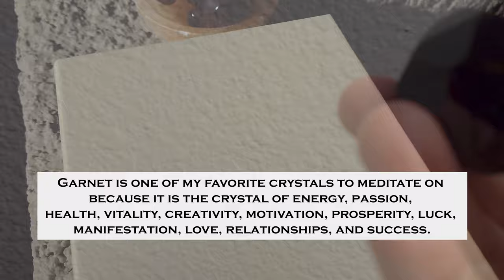Unlocking the Metaphysical Powers of Garnet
*Unlock the Power of Garnet Crystal: Passion, Energy, and Creativity

**I love the rich red color of the Garnet crystals being presented in this video! This amazing crystal helps me to be creative and be motivated while creating this special video for viewers who are crystal fans and Garnet lovers! If you are looking for a crystal that energizes and motivates you, then Garnet crystal is for you.

Chapters:
0:00 What Is Garnet?
0:25 Countries of Origin
1:25 Garnet Colors
2:25 Garnet: January Birthstone
2:50 Where Does the Word 'Garnet' Come From?
3:10 Metaphysical Properties/Crystal Meanings & The Reason Garnet Is One of My Favorite Crystals
3:55 LIKE, SHARE, COMMENT, SUBSCRIBE
4:20 Go to Description Box & Learn More About Garnet

Garnet - Healing Properties, Meaning, Uses, & More! Voltlin

Live A Passionate Life With Garnet - Meaning, Properties, Benefits, & More - Karma & Luck @KarmaandLuck